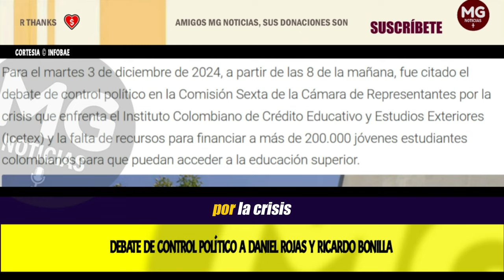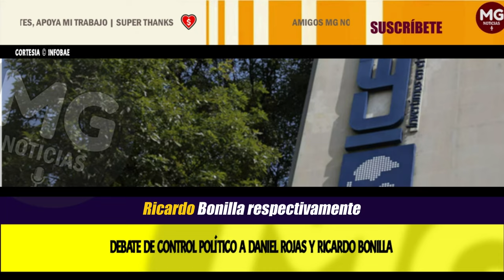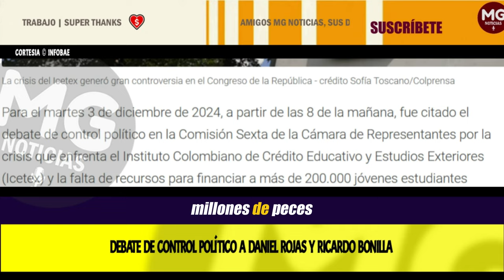MALAS NOTICIAS PARA EL GOBIERNO 🔴 Debate de control político a Daniel Rojas y Ricardo Bonilla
Debate de control político a Daniel Rojas y Ricardo Bonilla por crisis en el Icetex ya tiene hora y fecha en el Congreso
La discusión fue citada por el representante Hernando González de la Comisión Sexta de la Cámara de Representantes
INFOBAE